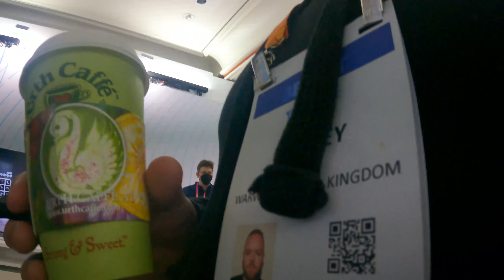Vegas vlogs part 5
Welcome to the RIVR CES Show Daily Vlog! Every day during CES in Las Vegas, I will be sharing with you the latest and greatest in technology and anything related to immersive media and virtual reality.

As the co-founder and creative director of RIVR, a VR company at the forefront of innovation, I have a unique perspective on the tech industry and the exciting developments taking place at CES. I'll be sharing my thoughts and insights on the new products and technologies we see, and I'll be giving you a behind-the-scenes look at the show.

Join me every day as I explore the latest and greatest in tech and VR and bring you the inside scoop on the CES show. From virtual reality headsets to augmented reality glasses and everything in between, there's always something new and exciting to discover at CES. I can't wait to share it all with you!.